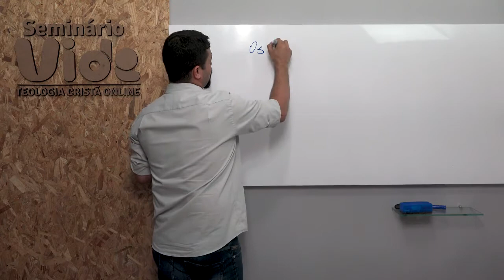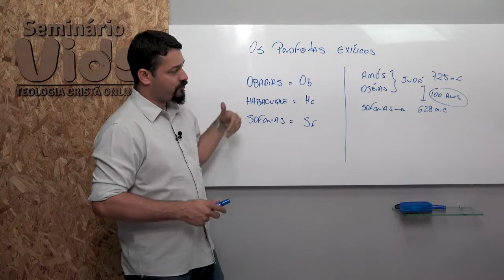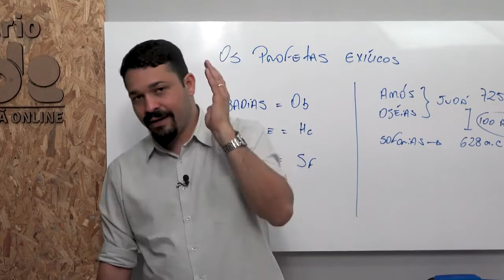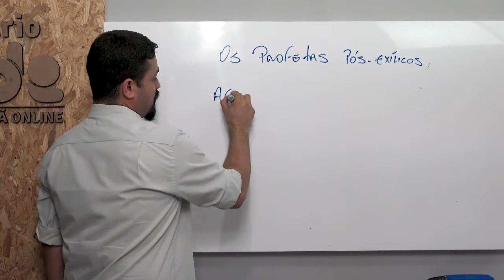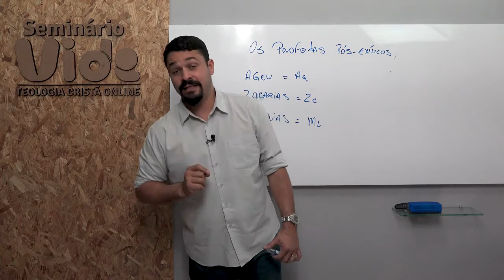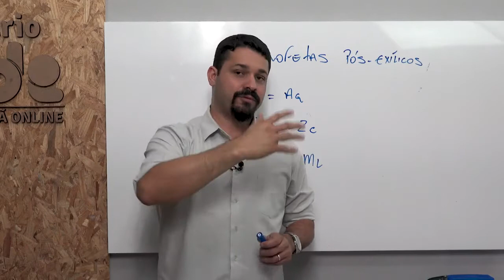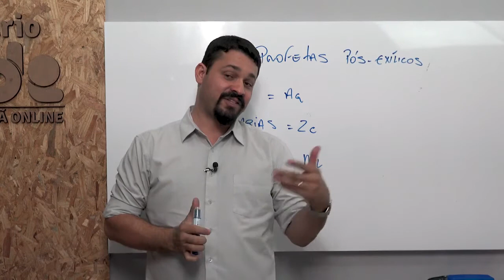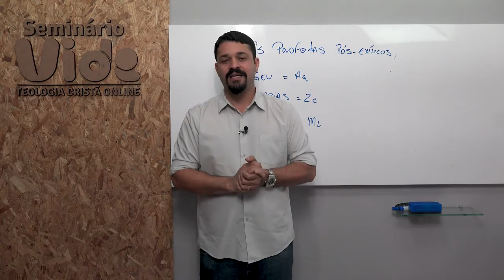12 AULA - ANTIGO TESTAMENTO